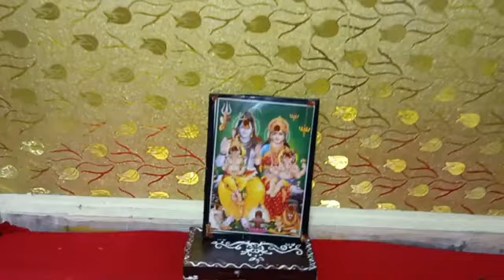పరమ పవిత్రమైన కార్తీక మాసం నిత్య పూజ,శివాభిషేకం,పాటించవలసిన నియమాలు || Karthika masam Nithya puja